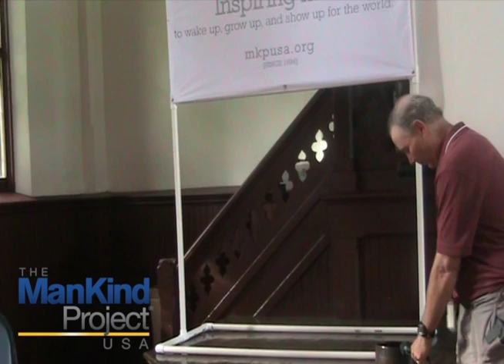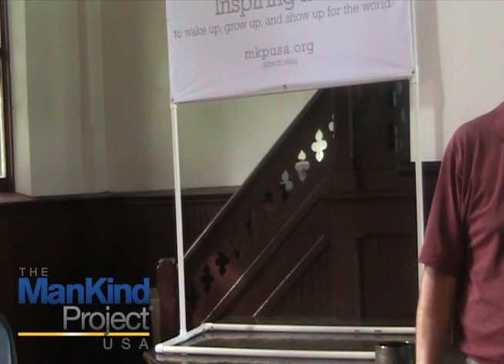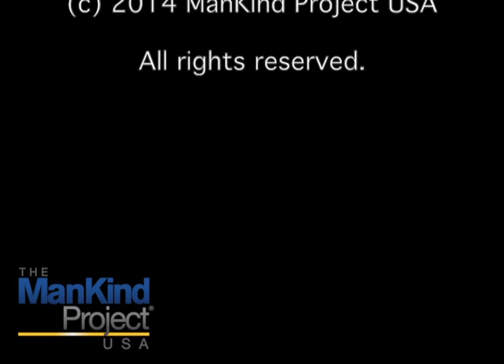DanPecaut Gathering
Dan Pecaut of the MKP Central Plains community on holding King energy, exploring shifts in consciousness, emotional intelligence, and working with Native American men on the Pine Ridge Reservation.